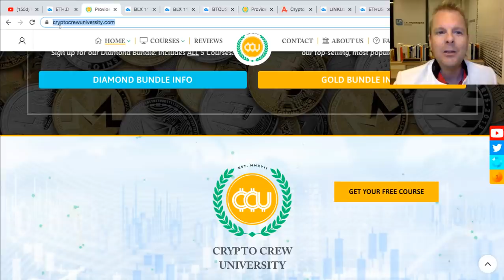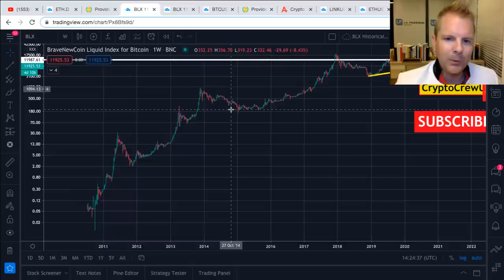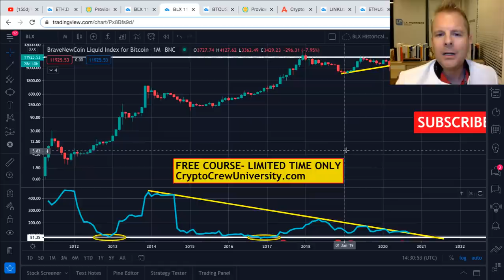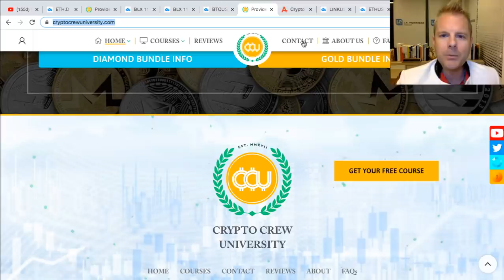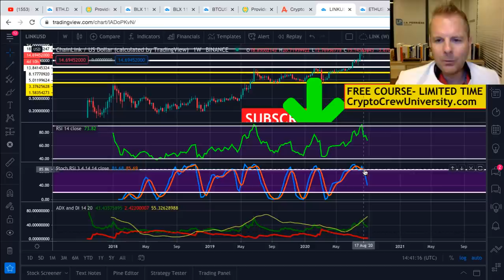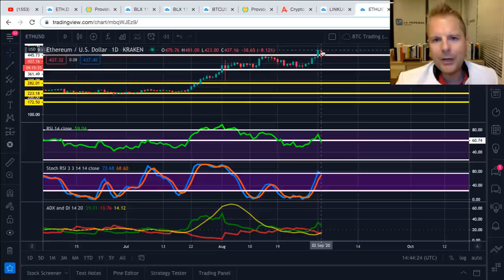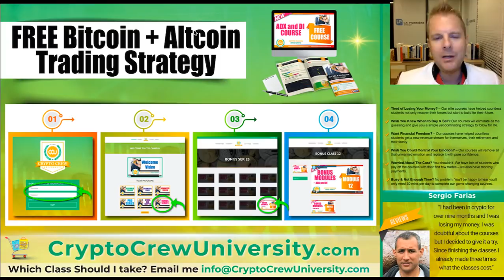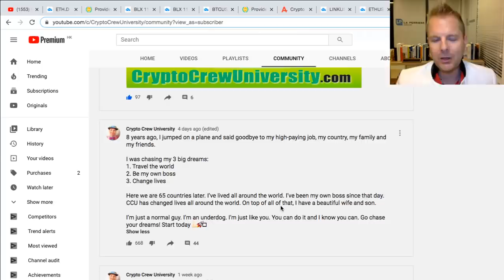YOU SHOULD DO THIS RIGHT NOW + BITCOIN ETHEREUM & CHAINLINK (btc news today price analysis)